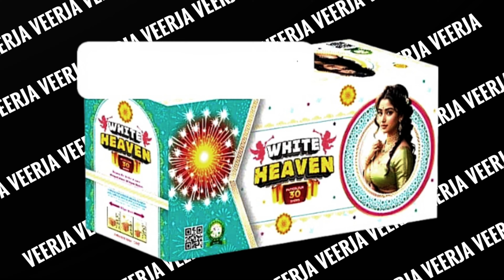WHITE HEAVEN / 30 MULTI SHORT / FIREWORKS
WHITE HEAVEN
30 MULTI SHORT

Rs

mercury iris sky shot
anil man pasand 25 shots
colour gems sky shot
mercury shadowhunters sky shot
rr fireworks
gnanavel fireworks
iris sky shot
rr sky shot
vadivel fireworks
color gems crackers
royal red crackers
anil 25 sky shot
colour gems
gems crackers
gems fireworks sivakasi
vadivel crackers
1000 wala
2000 wala crackers
chima sky shot
man pasand 25 shots
mercury fireworks
polo crackers
sri rr fireworks
sunshine fireworks
7 cm colour sparklers
7 shot crackers
anil 25 shot
anil fireworks
anil sky shot
atom bomb crackers
baby fireworks
euro 2 sony fireworks
fancy sky shot
fireworksm
fireworks factory sivakasi
fireworks shots
gnanavel fireworks sivakasi
magic torch crackers
mercury 12 shots
mercury big sky shot
mercury crackers sivakasi
mercury fireworks 240 shots
nagpal and sons crackers 2022
sivakasi fireworks factory
vbm fireworks